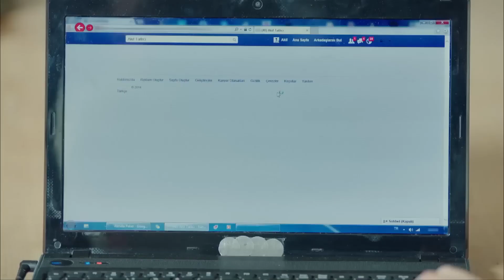Bulalım Bakalım Şuna Bir Kız | Kaçak Gelinler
Özgür ve Almilla'nın yeni planı. SİNİRLENDİRMEYİN
ALMİLLOŞ’U

KANAL: STAR TV - TV8
YAPIMCI: MEHMET YİĞİT ALP
YÖNETMEN: KEREM ÇAKIROĞLU, İNCİ BALABANOĞLU
SENARİST: ENGİN ELGÜN